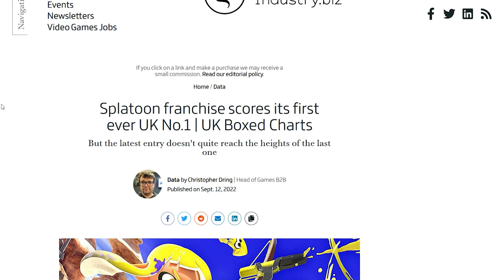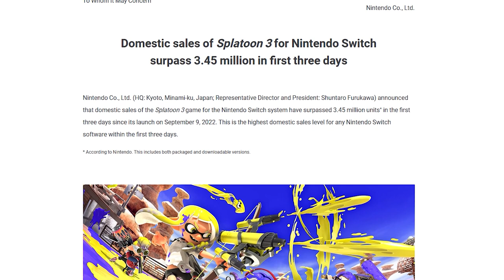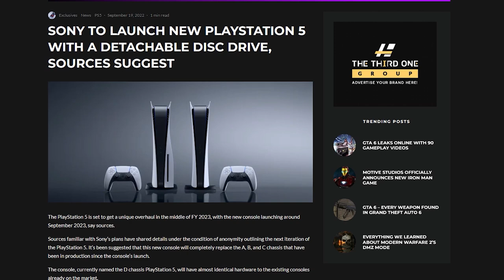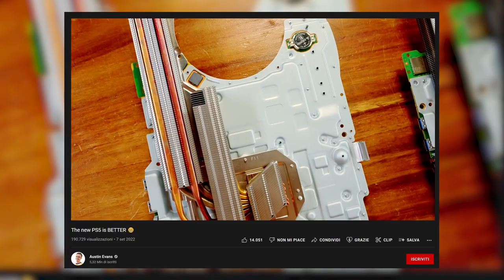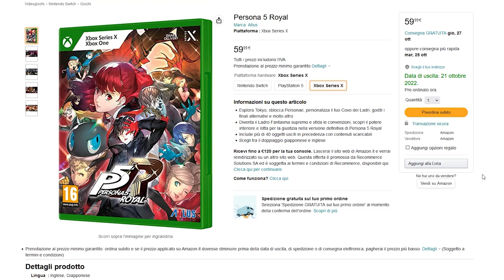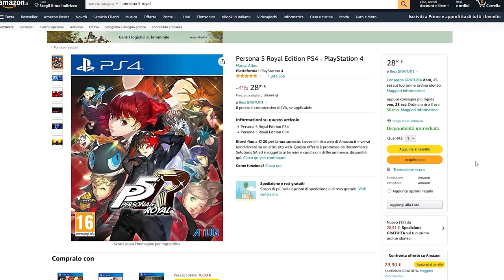SPLATOON È PIÙ IMPORTANTE DI MARIO E ZELDA? | UNA NUOVA PS5 ALL'ORIZZONTE | LO “SCANDALO” PERSONA 5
Oggi parleremo degli incredibili dati di vendita di Splatoon 3, il gioco più venduto di sempre in Giappone al lancio. Lo avreste mai detto? Poi analizzeremo i rumor su un nuovo modello di PS5 Slim che potrebbe rivoluzionare la forma della console e discuteremo anche del prezzo della riedizione di Persona 5 Royal: che cosa ne pensate?

00:00 Solo Risposte Sbagliate
00:37 Intro
01:12 Logitech presenta G Cloud, la nuova rivale di Switch?
02:12 PS VR2 – continua il teasing da parte di Sony
02:32 Scorn, 8 minuti di gameplay. Cosa ne pensate?
03:15 Splatoon è più importante di Mario e Zelda?
05:22 Una PS5 “slim”... Rivoluzionaria!
07:20 Il prezzo di Persona 5 Royal: non ci siamo!
08:59 Outro e Patreon